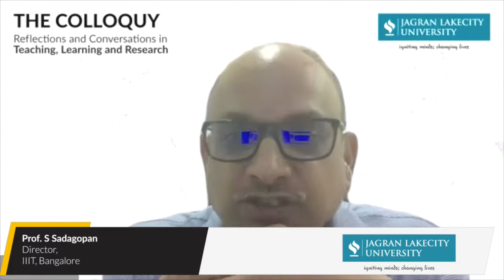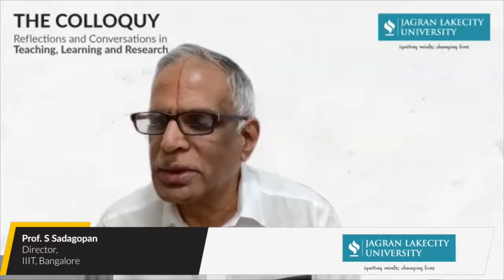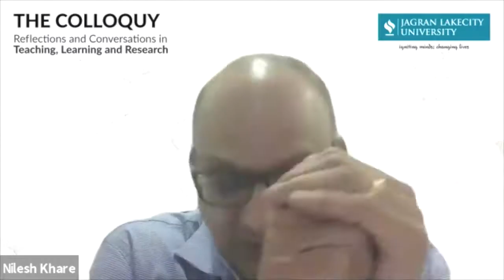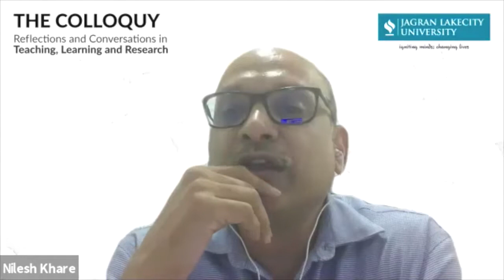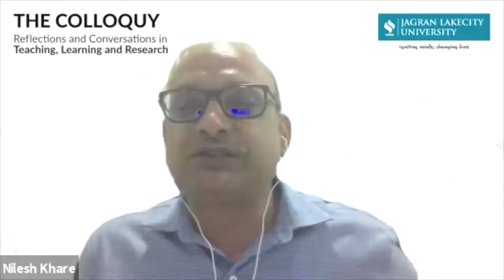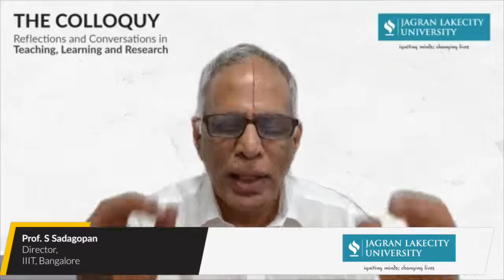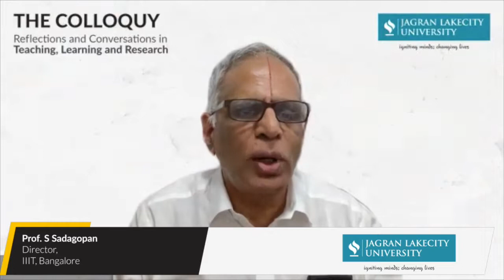Prof. S. Sadagopan speaking at the faculty development program "The Colloquy"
Jagran Lakecity University organised for its members of the faculty a one of its kind orientation program. This orientation lineup saw 10 distinguished speakers, over a span of 10 days, delivered expert and inspiring sessions from the area of teaching, learning, and research, and interact with the members of the wider JLU academic fraternity.

One of the sessions featured Prof S. Sadagopan, the Director (President) of IIIT-Bangalore (a PhD granting University). As the first Director of IIIT-Bangalore, he is involved in the visioning, planning and executing the growth of this Institute that is counted as one of the most premier Institutes in India. He obtained his MS & PhD Degree from Purdue University, USA. His research interests include OR, Multi-criteria optimization, Simulation and Enterprise computing.

Prof. Sadagopan is a Fellow of the UK's IET (formerly IEE), Computer Society of India and Institution of Engineers (India). He is a Senior Member of the IEEE and ACM. His research work has appeared in several international journals including IEEE Transactions, European Journal of Operational Research, Journal of Optimization Theory & Applications, Naval Research Logistics, Simulation and Decision Support Systems.

He has won numerous awards that include a Fulbright Fellowship in 1995, "Champion of humanity" Award of Hindustan Chamber of Commerce in 2009, "Rotary Honour of Vocational Excellence" by Rotary Northwest Bangalore District 3190 in 2013, Engineering Watch "Campus Preparedness" Award in 2015, and Cisco NDTV "Digital Pioneer" Award in 2016 to name a few.

Prof. Sadagopan consults extensively to some of the largest private & public sector corporations in India, in Computing, Communications, Software, Automotive, Oil and Power industries as well as social sector. He is a member of the Board of Directors of several private and public sector corporations; he is also a member of the Board of Studies of several Universities. He is a Featured Columnist for the Times of India (the world's largest English Newspaper) and several magazines.